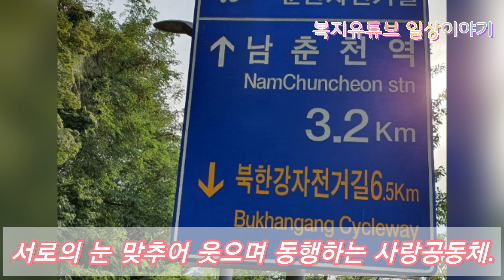쓰담쓰담 감사의 삶!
마주하는 인생길
따뜻한 동행으로 함께하는 동지가 존재한다는 것은 참으로 행복한 일입니다.

힘들 때 서로 기댈 수 있고
아플 때 곁에 있어 줄 수 있고
어려울 때 힘이 되어 줄 수 있으니
서로 위로가 될 것입니다
여행을 떠나도 홀로면 고독할 터인데  서로의 눈 맞추어 웃으며 동행하는 공동체로 함께하고 있으니  참으로 기쁜 일입니다.

사랑은 홀로는 할 수 없고
맛있는 음식도 홀로는 맛없고
멋진 영화도 홀로는 재미없고
아름다운 옷도 보아줄 사람이 없다면 무슨 소용이 있을까요.

인생길에 동행하는 공동체
더 깊이 존중하고 배려해야 합니다.

그 공동체 사랑으로 인하여
오늘도 내일도 행복할 수 있습니다.

힘들고 지치고 어렵더라도
웃음과  희망은  분실하지 않고
긍정마인드로 평안모드 유지하는 삶

일상의 여유를 통해서 득템한 깨달음으로 하루 하루 바쁘고 힘든일상이 때로는 우리삶을
제대로 볼 수 없게 만들기도 합니다.

어떤 일이 풀리지 않거나
막막하게 느껴질 때 계속 그 문제에 매달려 전전긍긍 하지 맙시다.

잠시 맵핑으로 마음의 평온을
유지한 채  멀리서 바라보면
생각지도 않았던 해결방안이  떠오르기도 합니다.

삶의 활력을 위해서 때로는 일상에서 벗어나 재충전 할 수 있기를 소망하여 봅니다.

희망은 멈추지 않고 끝까지 갈때
비로소 희망의 둥불이  됩니다.

우리곁에 가장 가까이 있는 사람이
얼마나 소중한 사람인지 모르고는
인생의 진정한 기쁨을 알 수 없습니다.

사랑은 소통이고 알아차림은 공감입니다. 사랑도 희망도 늘 변함없이  우리곁에 가까이 있습니다.

우리가 살아낸  과거는 이미 지나버렸기에 충분히 아름답습니다.

그리고 현재와 미래는 우리의 노력으로도 얼마든지 바꿀 수 있기에  충분한  가치를 지니고 있습니다.

지나간 과거를 거울 삼아
희망찬 미래를 준비하는 마음으로 아름답고 가치있는 소중한 일상마다 측은지심으로 쓰담쓰담 감사모드로 도전해요.